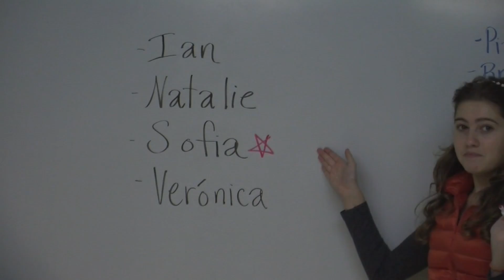Minimester 2014 - Day 2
Kamran catches up with all the activities and projects students are taking part in this week highlighting Mr. Hutsko's chess group and Ms. Kelly's acapella singers.